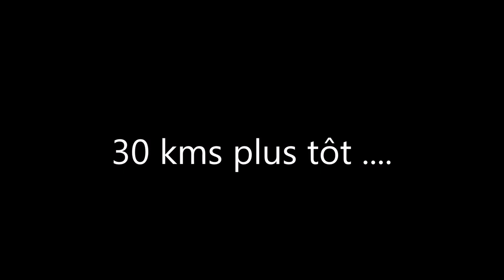Xtrem VTT Normandie 2023 "50 kms"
Xtrem VTT Normandie 2023 qui a eu lieu le 02 et 03 Septembre 2023 à Amayé sur Orne (14)